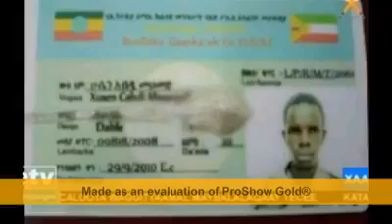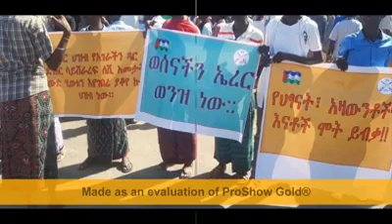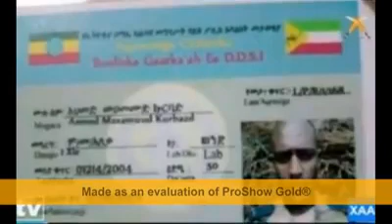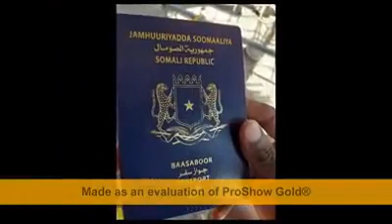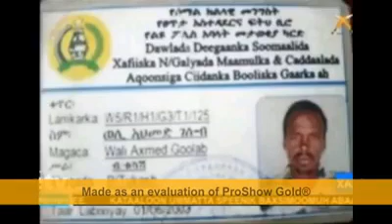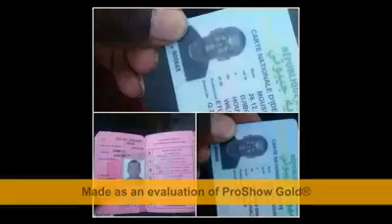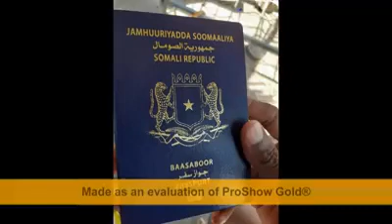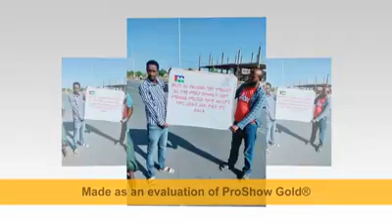Afar news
Ebc